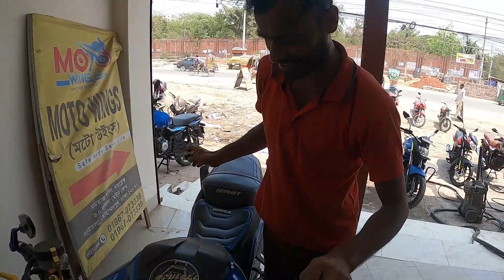BEST BIKE SERVICE IN DHAKA MOTO WINGS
শুধুমাত্র ১ বার আমাদের সেন্টারে ভিজিট করুন, আমাদের যাচাই করে হয়ে যান আজীবন কাস্টমার। আমরা যথেষ্ট আত্মবিশ্বাসী যে ১বার আসলে বারবার আসবেন আমাদের সেন্টারে ইন শা আল্লাহ। বিশ্বস্ত ও অভিজ্ঞ টেকনিশিয়ান দ্বারা বাইক সার্ভিসিং করে থাকি।
বুকিং দিতে ইনবক্সে নাম, ফোন নাম্বার এবং তারিখ উল্লেখ করে দেওয়ার অনুরোধ…
3 স্লটে বুকিং নেওয়া হচ্ছেঃ———
সকাল ১০টা, দুপুর ২টা এবং ইফতারের পর সন্ধ্যা ৬ঃ৪৫
ফোনে বুকিং দিতে কল করুনঃ 🔥
০১৯৬৭-০৭৩৩৩৮,
০১৯৬৭-০৭৩৩৩৯,
অভিজ্ঞ, প্রশিক্ষণ প্রাপ্ত ধৈর্য্যশীল টেকনিশিয়ান দ্বারা কাজ পরিচালোনা করে গ্রাহক কে সর্বোচ্চ সেবা প্রদান করাই অামাদের মূল লক্ষ্য।
বিঃদ্রঃ আপনারা আসার পূর্বে অবশ্যই আমাদেরকে কল করে আপনার বাইক সার্ভিসিং এর জন্য আপনার সময় অনুযায়ী সিরিয়াল দিয়ে নিবেন।
🏤আমাদের সার্ভিস সেন্টার প্রতিদিন সকাল ১০ টা থেকে রাত ৮ টা পর্যন্ত খোলা থাকে।
আপনার পছন্দের মোটরসাইকেলটি ঝকঝকে চকচকে করার জন্য এখনি চলে আসুন।
        🏍  Showroom  🏍
𝗠𝗢𝗧𝗢 𝗪𝗜𝗡𝗚𝗦
Momotaj Shopping Complex,
Lautola 40 Bosila Main Road,
Mohammadpur, Dhaka-1207